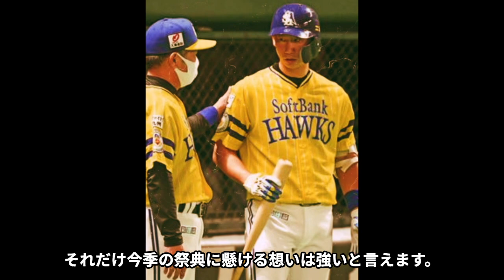【衝撃】ついにお祓いまでする始末…！！ソフトバンクの厄日「鷹の災典」のジンクスに震えが止まらない！！今季も黒星スタートで先行きがヤバすぎる！！【プロ野球】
全国の野球好きな皆さん

こんにちは⚾️

当チャンネルでは、プロ野球界の
さまざまな情報をお届けします⚾️

首位ソフトバンクは6月26日の東京ドームでの楽天戦を

今季初の「鷹の祭典」として開催しました。

昨季は1勝8敗と大きく負け越し、

祭典が「災難」のような結果になり

いつからか「鷹の災典」と

揶揄されるようになってしまいました。

今回は今季の「鷹の災典」の

初戦の模様を振り返っていきます。